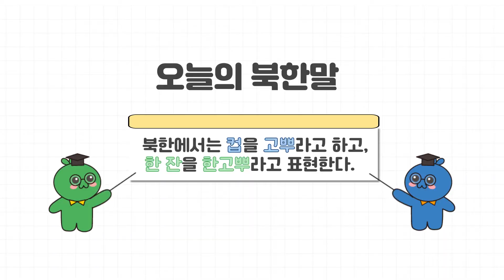남북한의 단어 차이 | 대동강 맥주🍺 한 잔 이렇게 주문하자!! | 북한말 사용설명서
[북한말 사용설명서] 🍺북한에서 맥주 500cc는 ⁉🍻

'맥주' 하면 가장 먼저 어떤 상표가 떠오르시나요?
카스, 하이트, 테라, 클라우드 같은 국산맥주 상표도 있고,
칭따오, 하이네켄, 버드와이저 같은 수입맥주 상표도 다양하죠.

북한에서 가장 유명한 맥주 상표는 무엇일까요?🍻

북한에서는 맥주 한 잔(500cc)을 주문할 때  '맥주 한 ○○'를 달라고 한다고 하는데요. 😎

오늘은 북한의 대표적인 맥주 상표와 함께 '맥주 한 잔'을 세는 단위에 대해서 알려드릴게요.

[나미와 부기의 북한말 사용설명서] '맥주🍺' 편에서 확인해 보세요!